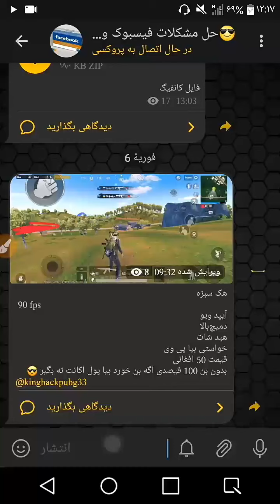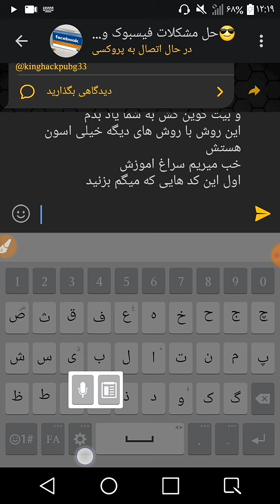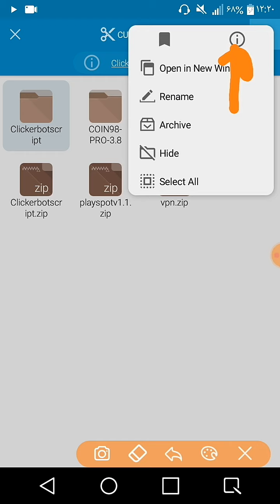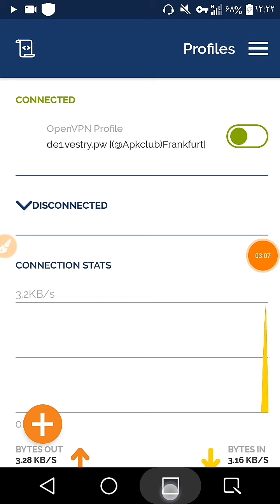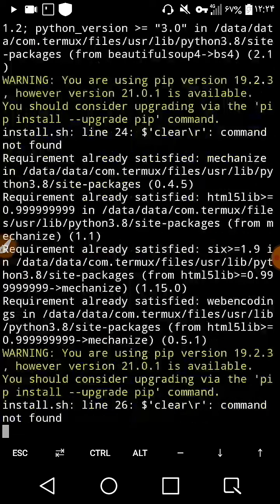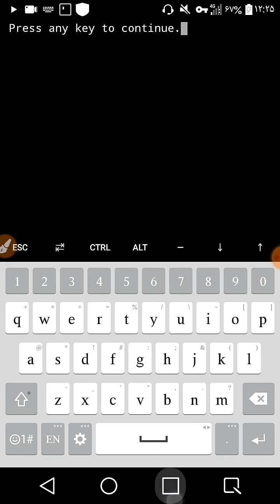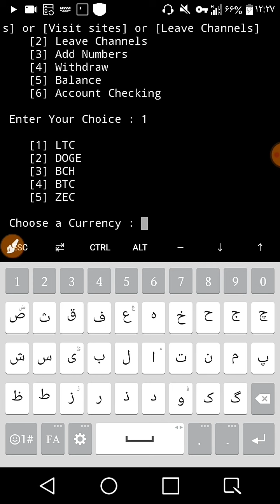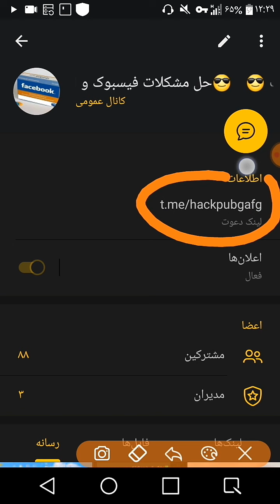بهترین روش برای گرفتن بیت کوین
کانال ما را دنبال کنید

دوستان اونجایی که گفتم اینجا شماره های خودتونو بزنید اول شماره 3 که نوشته add number بزنید بعد شماره خودتونو بزنید بعد دو بار اینتر بعدش 1 بزنید

لینک اسکریپت

لینک خراب شد توی نظر ها بگین

دوستان حتما کانال ما را دنبال کنید